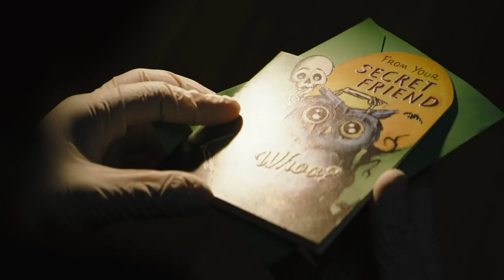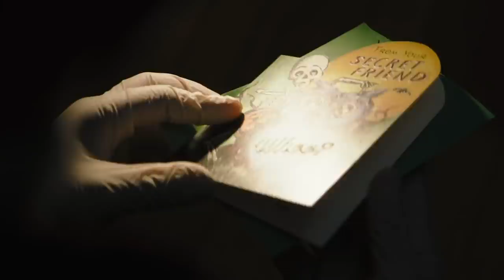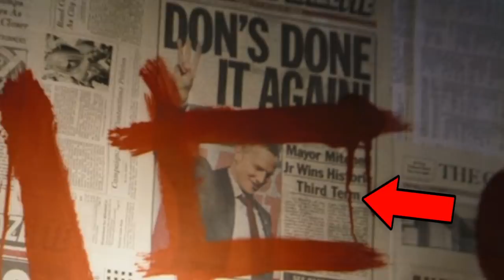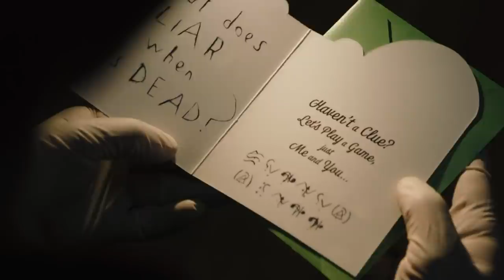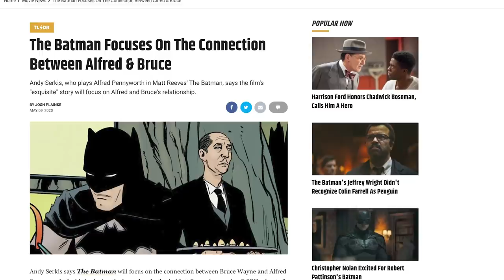The Batman COURT OF OWLS Explained! Whooo Are They?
The Batman trailer gives hints pointing to the Court of Owls, who are also featured in the upcoming Batman Gotham Knights game! What is the Court of Owls, exactly, and how could they tie into this Batman plot?

The new Robert Pattinson Batman trailer shows Batman's investigation of murders committed by The Riddler in a conspiracy plot possibly connected to the Court of Owls. What is the Court of Owls' background in DC's New 52 comics and why are fans so fascinated to possibly see them in a film? Erik Voss explains everything you need to know about the Court of Owls and how they could tie into the storyline of the Matt Reeves Batman film coming next year. Could the Riddler be this movie's version of Talon, or could Talon be hiding in plain sight as another character?

Dan Woodson
JTorrez
Karen Wang
Olorin
Pony Stark
Rick Denmon
RXJedi
Tahuaroa

Written by: Erik Voss
Post Production Supervisor: John Costa